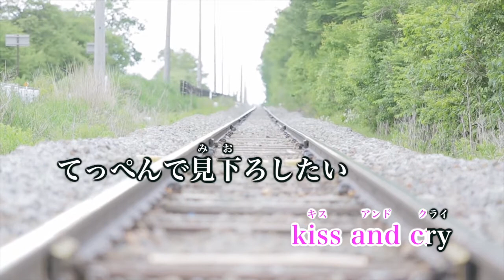【カラオケ】Be mine! /坂本 真綾【オフボーカル メロディ有り karaoke】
Be mine! /坂本 真綾
作詞：坂本　真綾
作曲：ＴＨＥ　ＢＡＮＤ　ＡＰＡＲＴ

テレビアニメ『世界征服〜謀略のズヴィズダー〜』オープニングテーマ